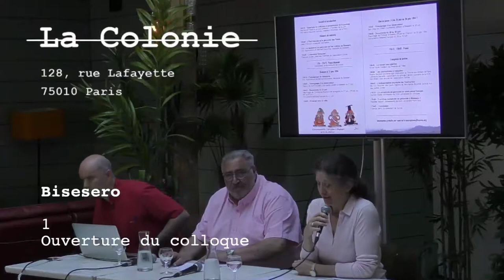Bisesero 22.6.19 – 1.L. Dawidowicz, M. Tubiana - Ouverture Colloque Bisesero Turquoise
Ouverture du colloque organisé par Survie, la Ligue des Droits de l'Homme et la Fédération Internationale des droits de l'Homme à La Colonie à Paris le 22 juin 2019 intitulé " L' opération Turquoise face au génocide des Tutsis du Rwanda"
Laurence Dawidowicz, membre de Survie
Me Michel Tubiana, avocat, président d’honneur de la LDH
Me Patrick Baudoin, avocat, président d’honneur de la FIDH

Bisesero 22.6.19 – 2. JF. Dupaquier - Eléments de contexte historique – Colloque Bisesero Turquoise
Bisesero 22.6.19 – 3. F. Graner - L’opération Turquoise – Colloque Bisesero Turquoise
Bisesero 22.6.19 – 4. E. Nzabihimana, B. Kayumba -  Témoins rescapés – Colloque Bisesero Turquoise
Bisesero 22.6.19 – 5. E. Nzabihimana, B. Kayumba - Témoins résistants – Colloque Bisesero Turquoise
Bisesero 22.6.19 – 6. P. De St Exupéry – Journaliste présent le 27 juin  1994 – Colloque Bisesero Turquoise
Bisesero 22.6.19 – 7. R. Doridant - Documents RFI et militaires 27 juin 1994 – Colloque Bisesero Turquoise
Bisesero 22.6.19 – 8. S. Kiley – Journaliste présent le 26 Juin  1994 – Colloque Bisesero Turquoise
Bisesero 22.6.19 – 9. E. Plouvier, B. Raynaud, P. Baudoin – Les obstructions à l’enquête  - Colloque Bisesero Turquoise
Bisesero 22.6.19 – 10. O. Foks, L. Heinich, K. Bourdié – L’indispensable poursuite de l’instruction - Colloque Bisesero Turquoise
Bisesero 22.6.19 – 11. R. Maison, F. Tarrit – Y a t il eu complicité de génocide ? - Conclusion